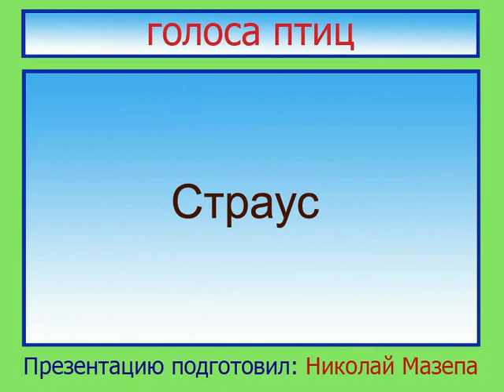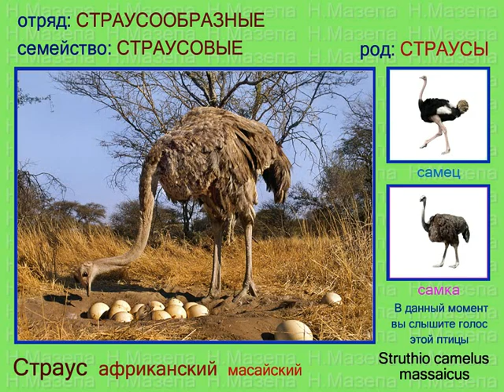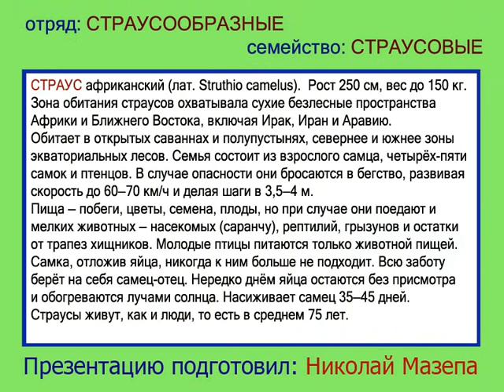Страус. Голоса птиц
Обыкновенный страус Struthio camelus camelus, Сомалийский страус Struthio camelus molybdophanes, Масайский страус Struthio camelus massaicus, Южный страус Struthio camelus australis.